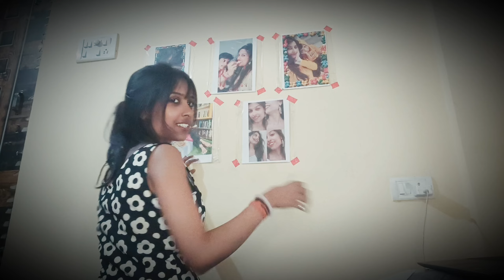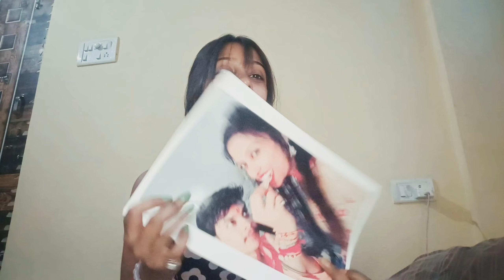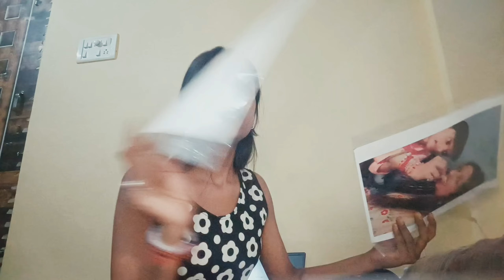Sunday Vlog | कैसे बिताया मैने अपना संडे | Room Transformation | Room Decor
Keep supporting Keep Loving 💛🙏  @Sundrampatel03

sunday vlog
vlog
sunday
sunday reset
sunday reset
vlog,sunday reset routine
sunday routine
family vlog
sunday morning vlog
nyc vlog
productive vlog
vlogs
daily vlog
sunday reset routine vlog
weekly vlog
weekend vlog
reset vlog
reset day vlog
college vlog
cleaning vlog
sunday clean
study vlog
sunday suspense
summer vlog
day in the life vlog
hindi vlogs